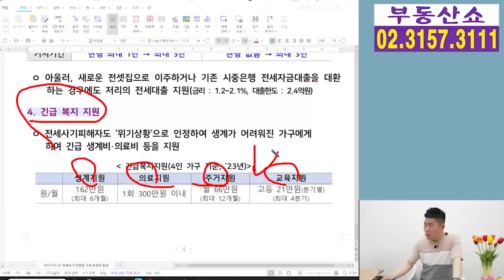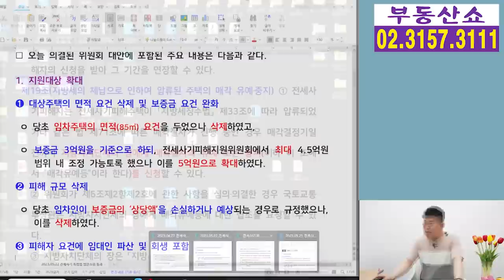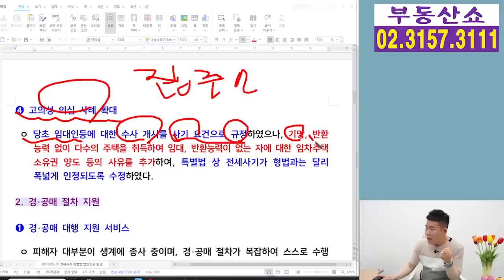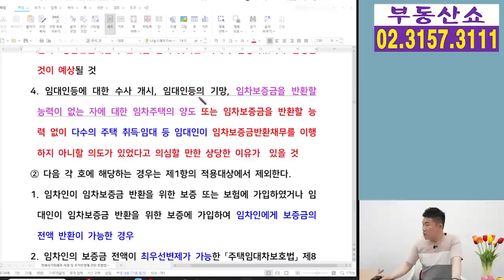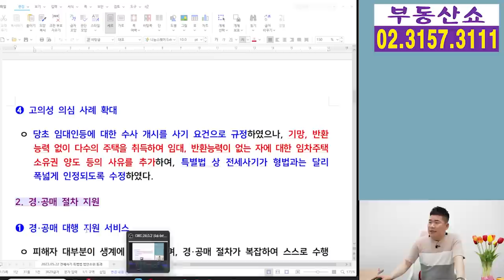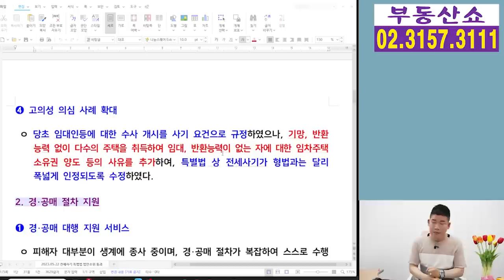전세사기 특별법 국회 통과! 피해 임차인 지원내용과 집주인에겐 어떤 영향 미칠까 ?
말도 많고 탈도 많았던 전세사기 특별법이
드디어 국회본회의를 통과했는데요,
전세사기 피해자에게 도움이 될 수 있을지,
집주인에게는 어떤 영향을 미칠지 알아보겠습니다.